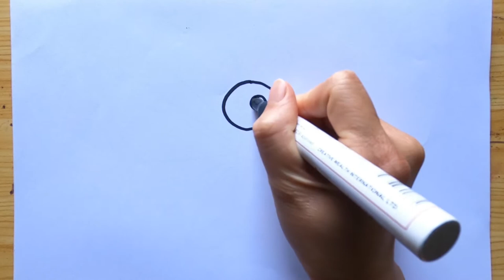How to draw A BEAUTIFUL BUTTERFLY | BUTTERFLY DRAWING | DRAWING TUTORIAL